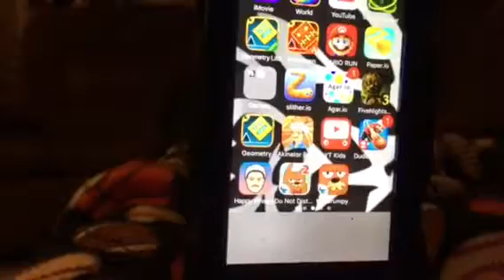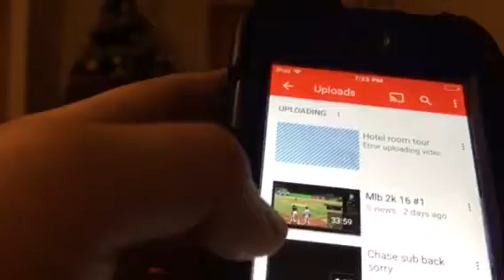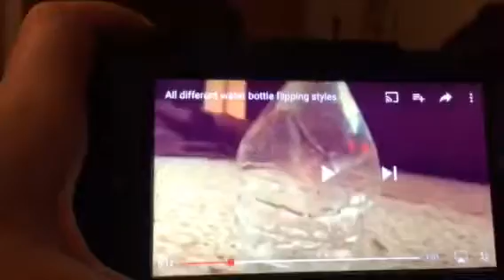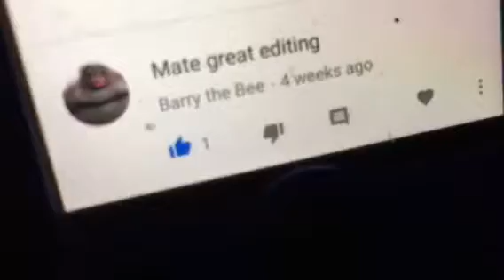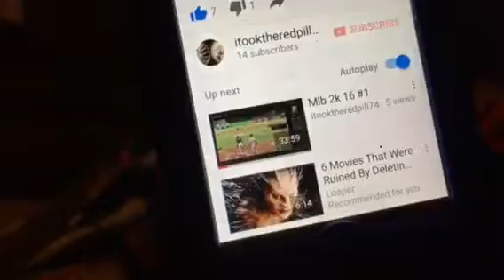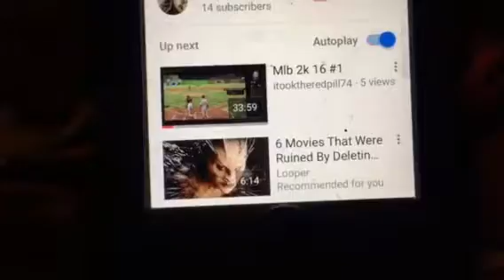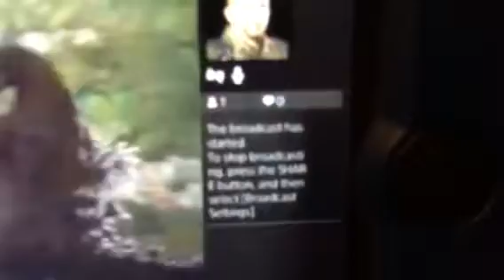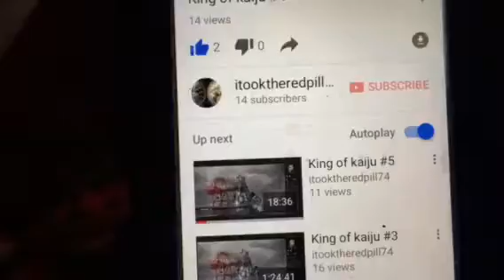Reacting to myself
I'm reacting to my cringe